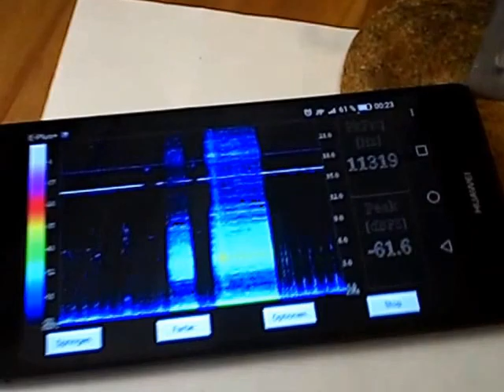Renault Clio window controller with Arduino Uno